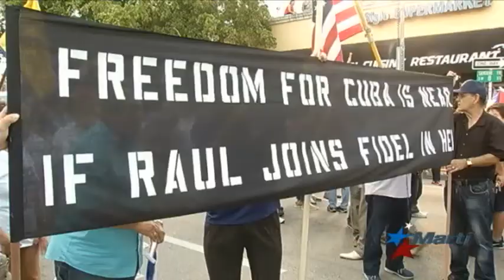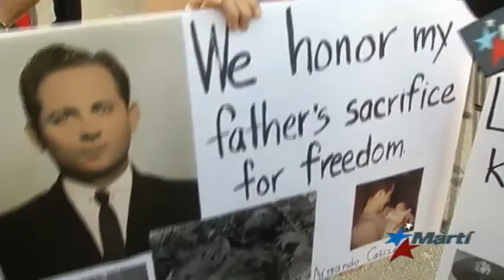Organizaciones del exilio cubano, firmes por más cinco décadas contra los Castro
Organizaciones del exilio cubano en Miami afirmaron que han sido el puntal más firme contra la dictadura de los hermanos Castro, a lo largo de casi seis décadas, según manifestaron en la concentración que tuvo lugar el martes en la Calle 8.